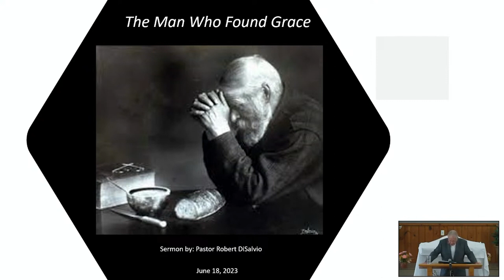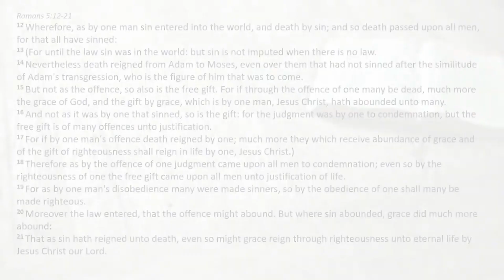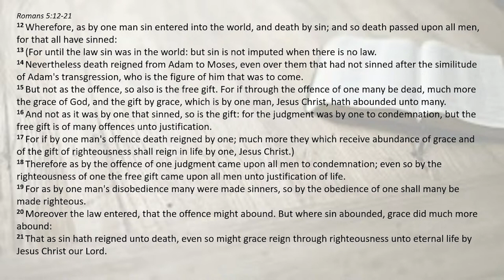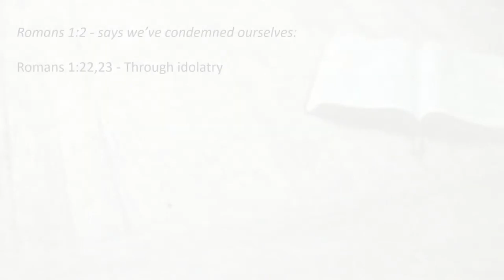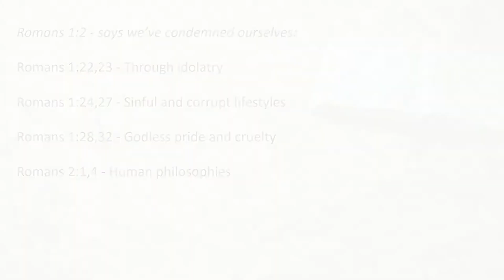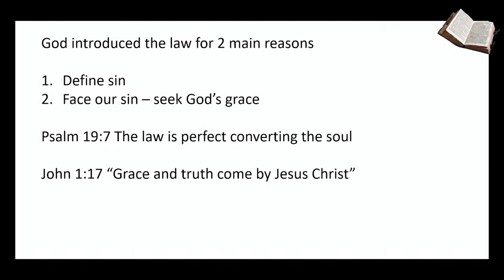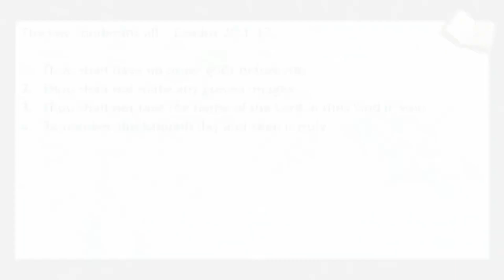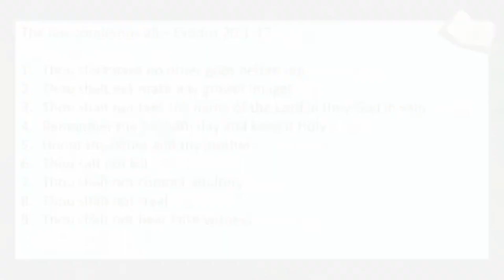"The Man Who Found Grace" 18 June 2023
Pastor Robert DiSalvio